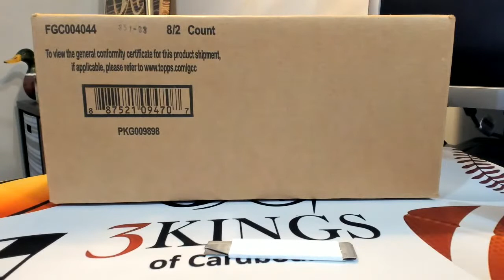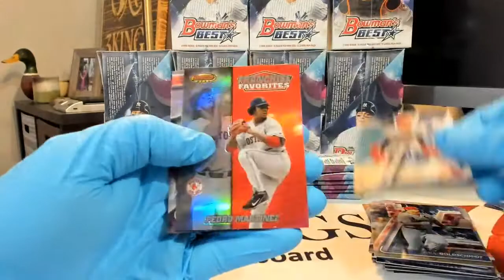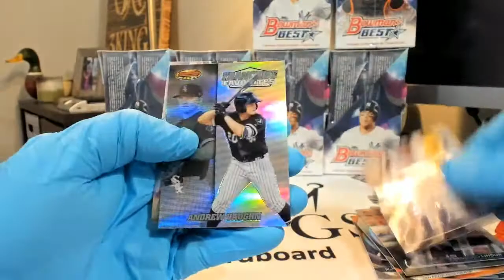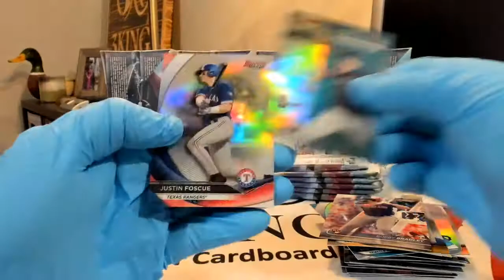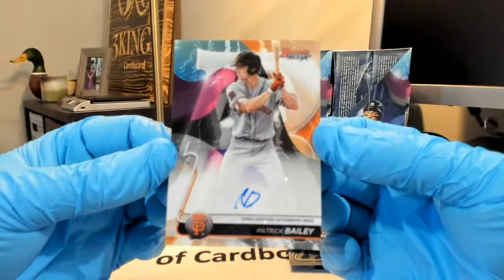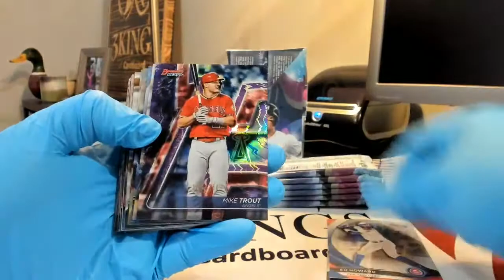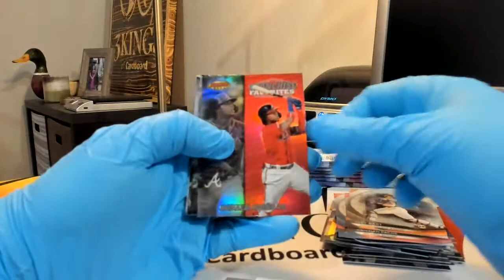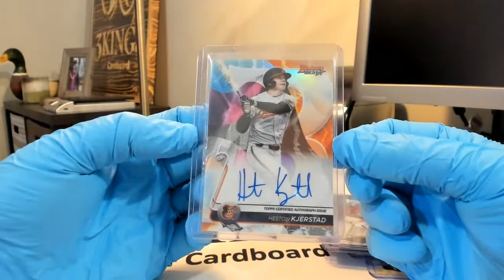01/06/21 - Facebook - 9 PM CDT - 2020 Bowman's Best Baseball Full Case PYT Break #3